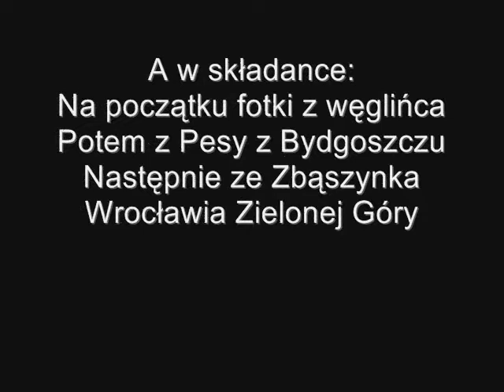Rail Photo Zdjecia Kolejowe Odcinek 2